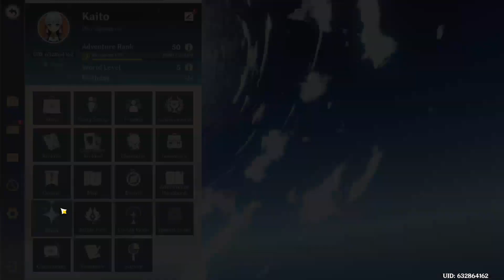How to get Raiden Shogun with one wish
Les ago